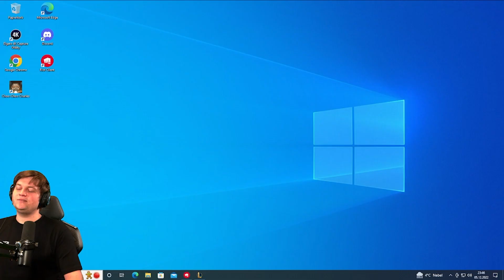Ich HASSE VIEWERGAMES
ALDI Gaming!

Social Media!

«MEINE HARDWARE»
★ Bildschirm: BenQ ZOWIE XL2411
★ Prozessor : i9-10940x
★ Grafikkarte : Geforce RTX 2070
★ Mikrofon: EV RE320
★ Mischpult: Yamaha AG06
★ Maus: ROCCAT Kone XTD
★  Stuhl: DX Racer Sentinel